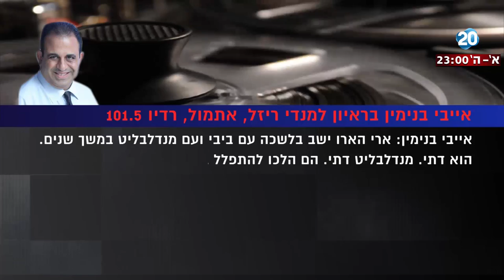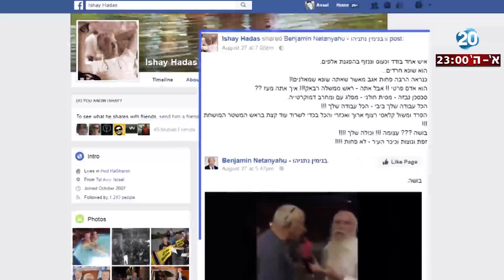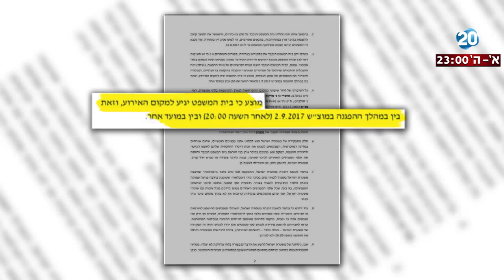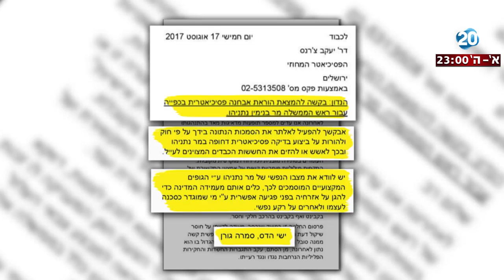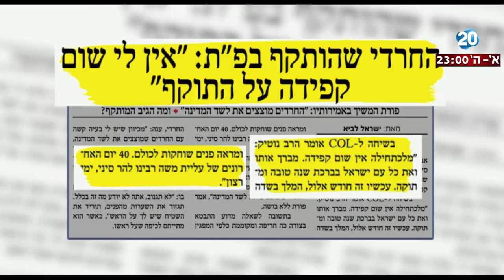היום הזה - פתח תקווה - לא מה שחשבתם, הפרק השלישי